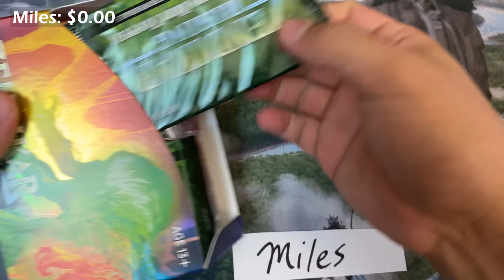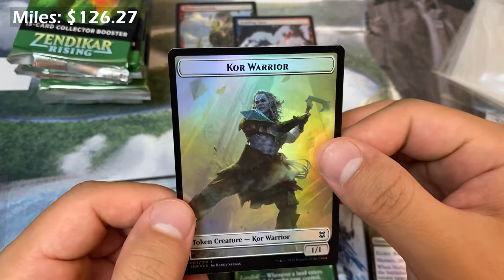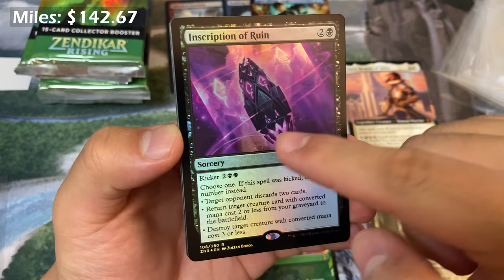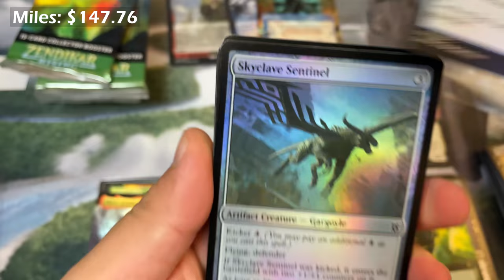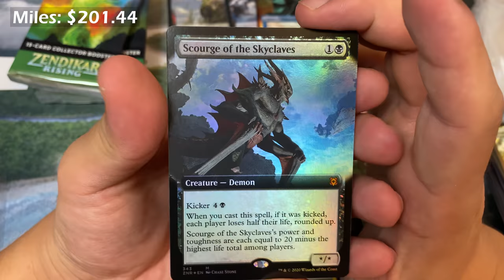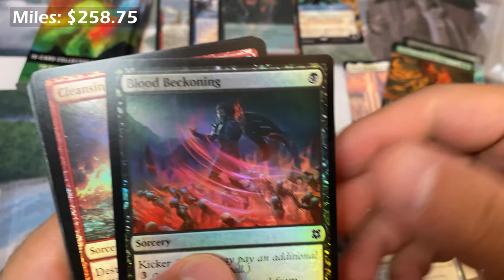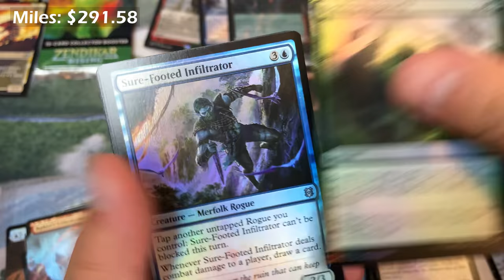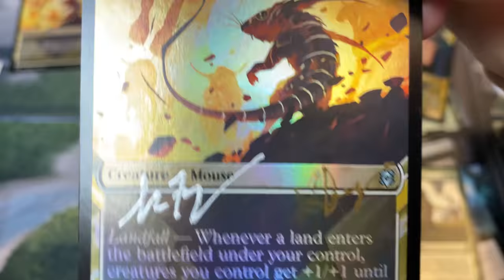Welcome to the World, Miles! A special episode celebrating newborn baby Miles. ZNR Collector Box #33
Thank you all for tuning in. This is a Zendikar Rising Collector Box Opening dedicated to nephew Miles from Uncle Sitremba or Michael (not, not me, another Michael). I go a bit slower and this is a nice episode to show someone who is a bit newer to the game or isn't familiar with the game.

Congratulations again to Jessie and Bobby! From the team at Cards with Michael (Michael, Leslie, and Video Editor Yuanji)

Prices are as of Oct 9, 2020 3:00 PM EST
TCG Player Lowest Listing, NM Only, include shipping unless card is $5.00 or under

My go-to sleeves:
(featured in video) KMC 100 Perfect Fits
Dragonshield Perfect Fits